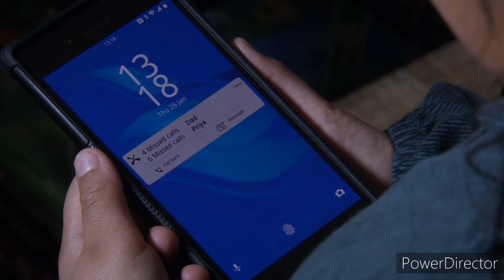Emmerdale - Leyla Tries To Talks David Around (Will He Brings Amba Back To The Village?) (26/1/23)